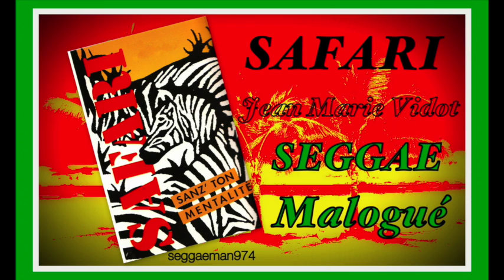Safari (seggae malogué) K7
inn' ti souv'nir ensanm lo group SAFARI é son santèr Jean Marie Vidot de saint paul (tan rouge)avec kelkes tites seggae malogué extrait de zot 1er K7 sorti en 1992 .
les titres (safari la di ,viens danse nout seggae , trapé roulèr ,aim la rényon ,sanz ton mentalité )